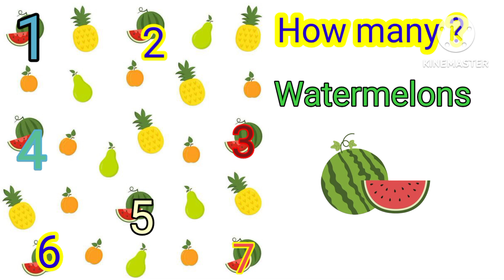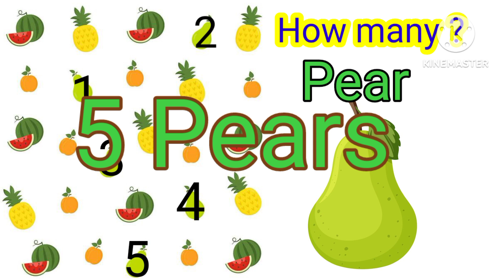counting puzzle|| counting with fun song colors kindergarten kidsvideo||Alpha kids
learn counting with puzzle fun its a easy way to learn